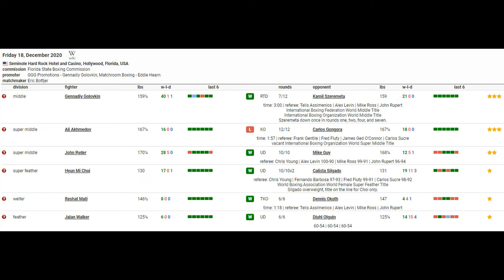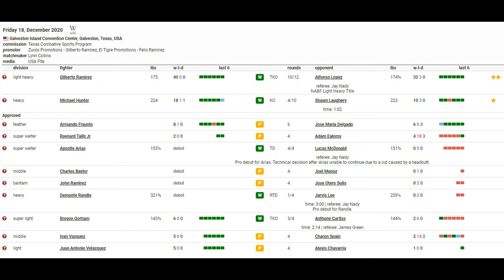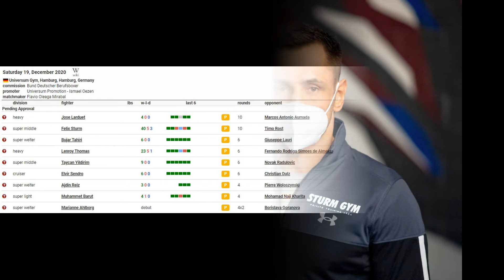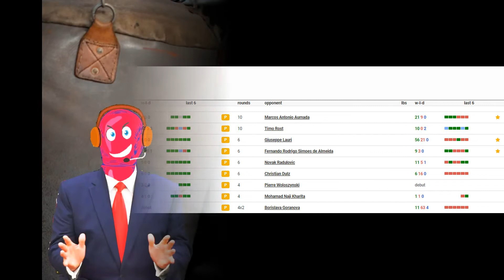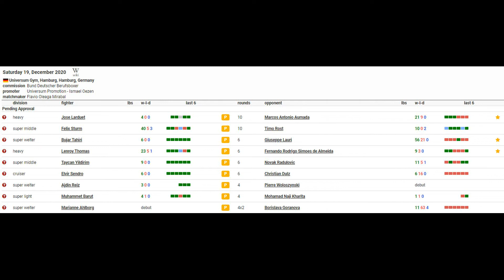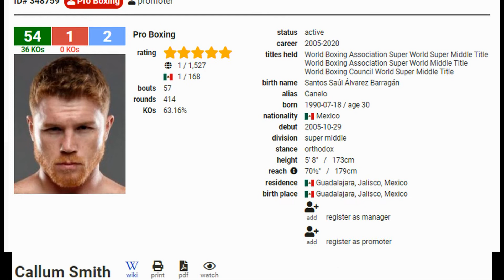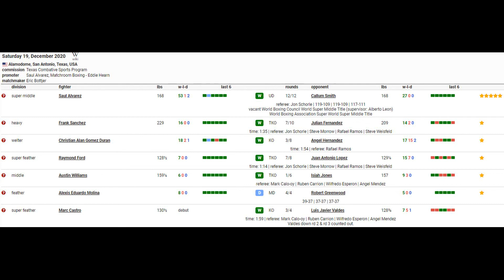Der Boxpodcast 273 – Konnte Felix Sturm bei seinem Comeback gegen Timo Rost überzeugen?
Heute mit: Samira und Robert

In der Episode 273 gehen wir auf das Comeback von Felix Sturm gegen Timo Rost ein. Konnte der 41-jährige Sturm, fünfmaliger Ex-Weltmeister, nach vier Jahren und zehn Monaten Ring-Pause überzeugen? Dazu reden wir über die vier Knockdowns von Gennadiy Golovkin gegen Kamil Szeremeta. Und analysieren die Leistung von Saul „Canelo“ Alvarez gegen Callum Smith im Supermittelgewicht.

Rückblick:

Saul Alvarez vs. Callum Smith

Gennadiy Golovkin vs. Kamil Szeremeta

Gilberto Ramirez vs. Alfonso Lopez

Felix Sturm vs. Timo Rost

News:

Agon-Boxstall trennt sich von Cheftrainer Michael Stachewicz!

Fragen:

Wer würde in einem Fight zwischen Kubrat Pulev und Alexander Povetkin gewinnen?

Was sagt ihr zu dem Urteil im Kampf von Florian Marku vs. Jamie Stewart?

Foto: Web.de, Der Boxpodcast